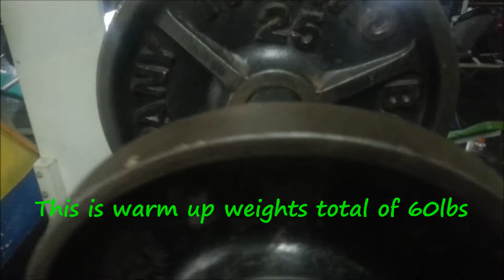How to | build your buttocks fast and naturally with booty transformation workout.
How to build your buttocks fast and naturally is a question many people ask. It is no secret that squats can build your booty. Weight training will not let you become muscular like a man it will help you burn fat faster and become toned. Go heavy when doing squats and go deep. You will work your quads and butts in one motion. Inner thighs work out are amazing and work fast. Abdominal fat can be frustrating but with weight training and cardio you will burn fat fast and then your abs will become more defined.

Video Tools S3